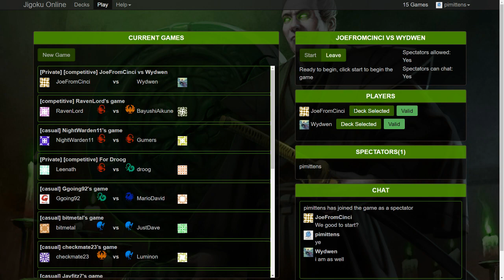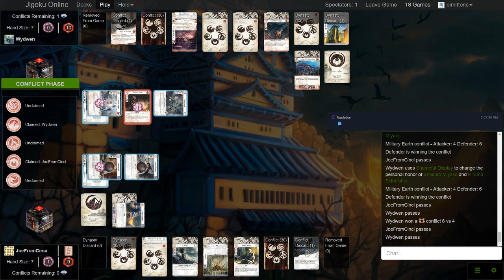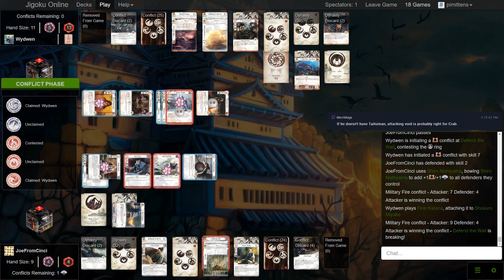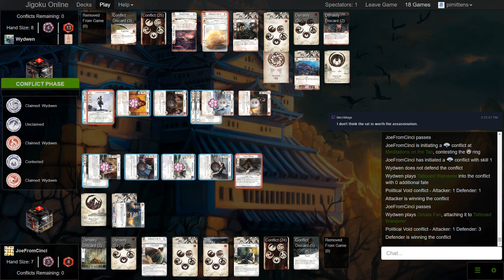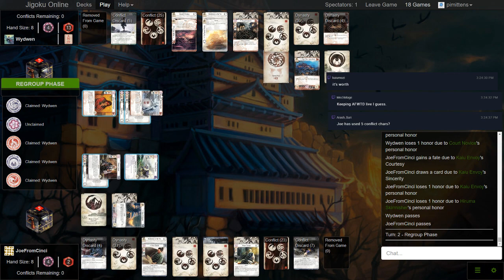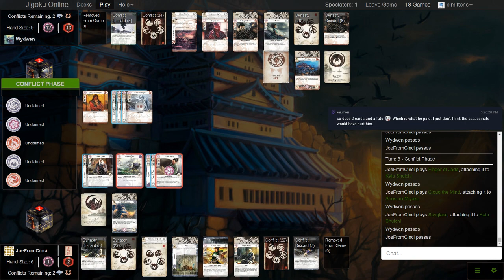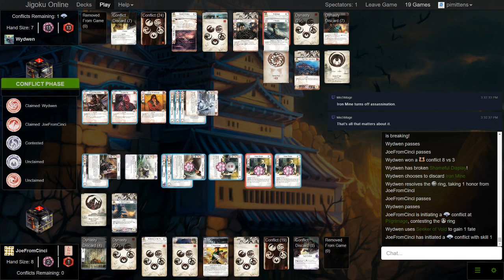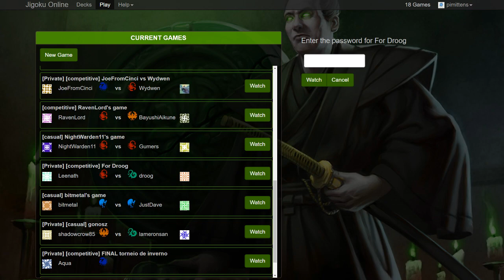s9 cup ro32 joe from cincinnati (crab) vs wydwen (scorpion)